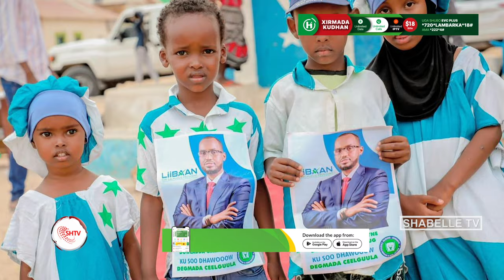Murashax Madaxweyne Galmudug Liibaan Axmed Xasan oo kulamo wadatashi ah ka bilaabay Gobolka Mudug.